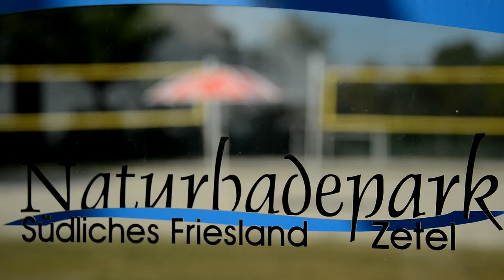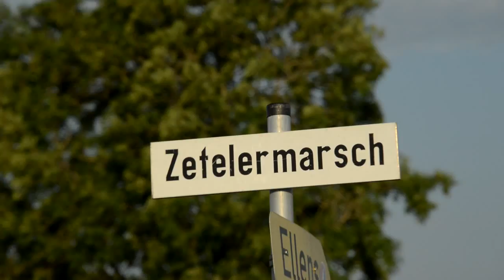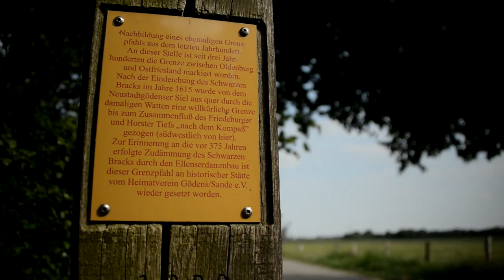Imagefilm der Gemeinde Zetel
„Zetel – Ein schönes Stück Friesland“ präsentiert die Gemeinde Zetel ihren neuen Imagefilm 2015.